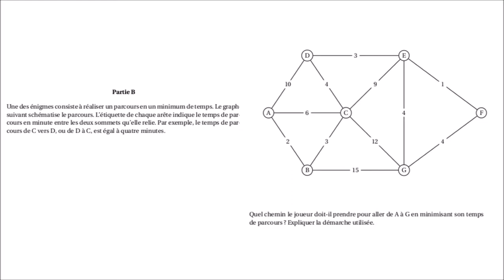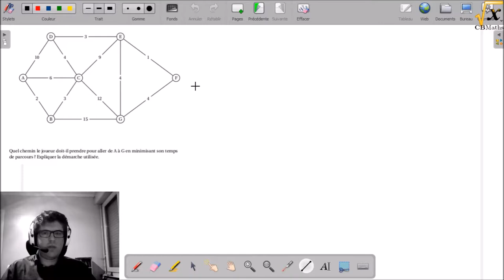2(spé)B - Enigme du plus court chemin | BAC ES Métropole Juin 2017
2(spé)B - Enigme du plus court chemin | BAC ES Métropole Juin 2017